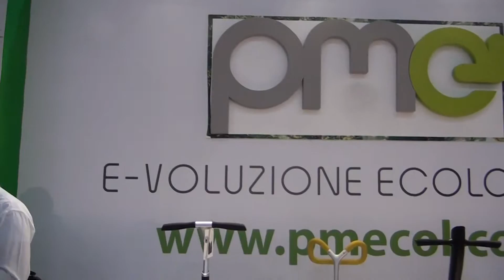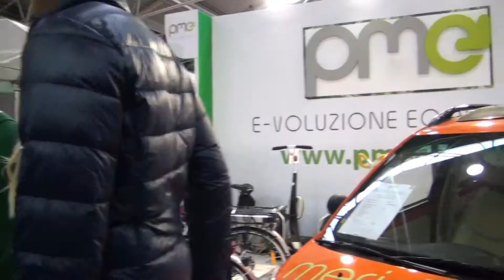Auto Elettriche Ecologiche e Segway - Motodays Fiera di Roma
Motodays alla Fiera di Roma con le auto elettriche, ecologiche e Segway della pmecol.com, e-voluzione tecnologica.